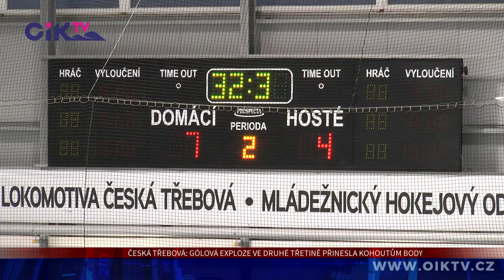Česká Třebová: Gólová exploze ve druhé třetině přinesla Kohoutům body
Hokejoví Kohouti za sebou mají druhé střetnutí v letošní sezoně. Na českotřebovském zimním stadionu poměřili síly s týmem Hlinska. Hosté se po první třetině ujali vedení 2:0, ale v prostřední části zápasu přišla střelecká exploze domácích.